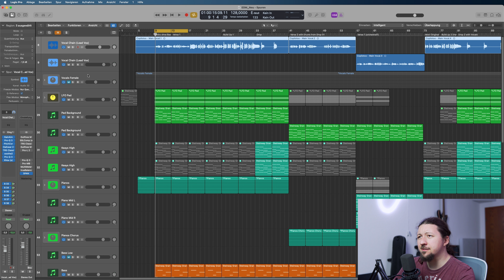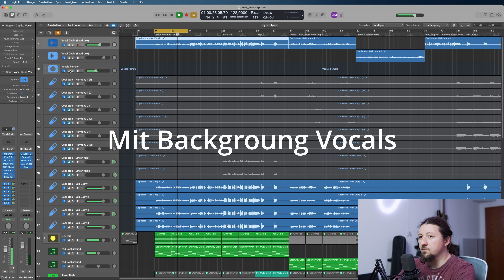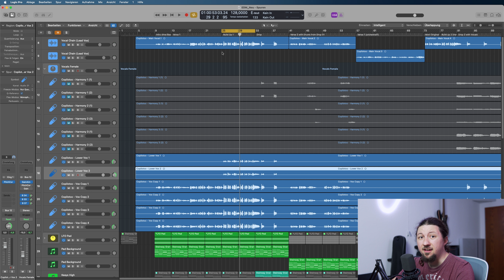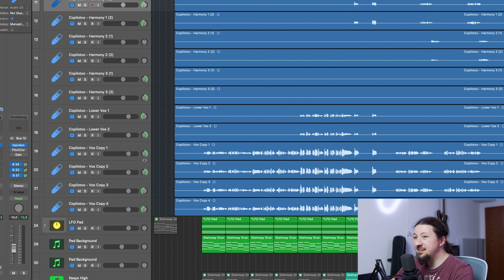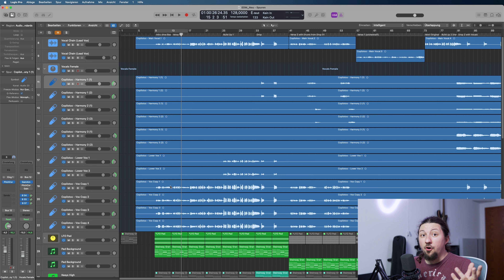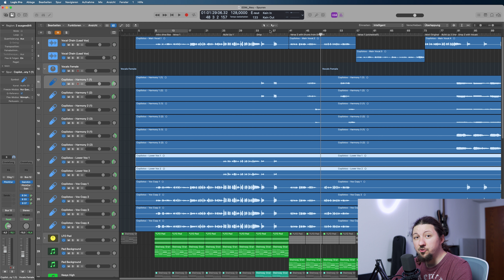Vocal Layering Tipps: So Klingen Deine Vocals Professionell!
In diesem Video zeige ich dir, wie du durch Vocal Layering deinen Gesang auf das nächste Level hebst. Erfahre die besten Techniken für Harmonien, Panning, Effekte und mehr, um deinen Vocals mehr Tiefe und Professionalität zu verleihen. Perfekt für alle, die ihre Musikproduktion verbessern wollen – schau rein und lass deine Vocals glänzen!